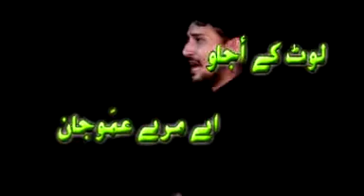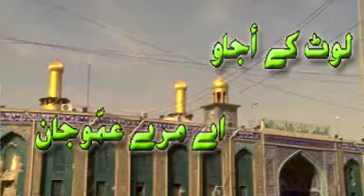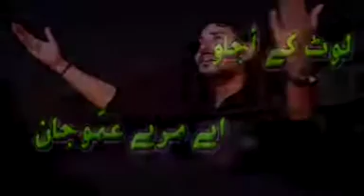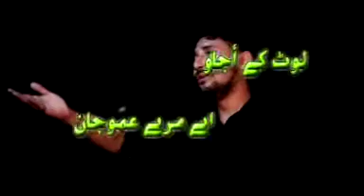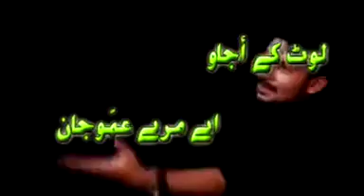Nazar hallauri 2015-16 Noha || Ammu Jaan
Written By- Azeem hallauri
Composed & Recited By- Nazar hallauri 'Alig'
Audio & Video- Red Rain Production